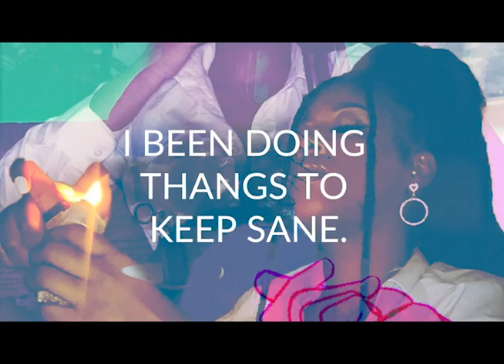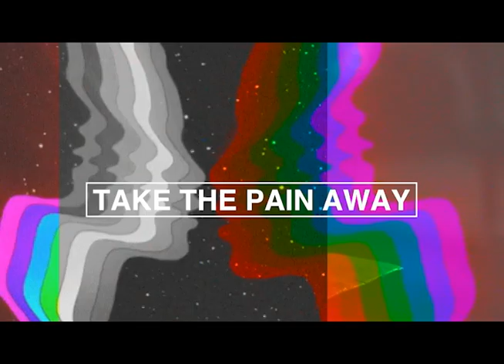LYRIC VID - LaLa Said by ANTINA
Stream the Debut Single from ANTINA
LaLa Said - On all Platforms